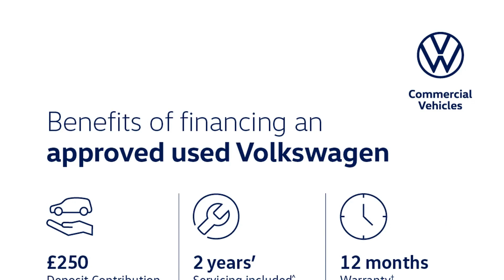Volkswagen Golf - Match Edition 1.5 TSI EVO 150PS 6-speed Manual 5 Door - West London Volkswagen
Top Vehicle Features:
⭐ Ultrasonic & Audible Front & Rear Parking Sensors
⭐ Driving Profile Selection - 4 Preset Modes Eco Normal Sport & Individual
⭐ 16" Woodstock Black Diamond Turned Alloy Wheels

Interior:
✅ USB Connection
✅ 4 x 20 Watt Output
✅ Multi-Function Computer
✅ Glovebox - Cooled
✅ Driver Personalisation Profile – Set up to 4 Profiles
✅ Think Blue Trainer Driver Tips & Journey Analysis
✅ Edition Pack
✅ Brushed Dark Metal Decorative Inserts in Dash & Door Panels
✅ Front Centre Armrest with Storage Compartment & Two Rear Air Vents
✅ Cup Holder - Closable Cover in Centre Console
✅ Start / Stop Function
✅ Steering Column - Height & Reach Adjustable

Exterior:
✅ Hidden Exhaust Tailpipe
✅ Hatchback

Safety:
✅ Convenience Pack
✅ Electrically Folding & Heated Door Mirrors with Puddle Lights & Reverse Activated Kerb-View Adjust
✅ LED Front Fog lights with Static Cornering Function
✅ Battery Regeneration - Recuperation - Energy Recovery During Braking
✅ Driver Airbag
✅ Curtain Airbag System, for Front & Rear Passengers

Technical:
✅ CO2 (g/km): 116
✅ Standard Euro Emissions: EURO 6
✅ WLTP - CO2 (g/km) - Comb: 129
✅ Camshaft: DOHC
✅ Catalytic Convertor: Yes
✅ CC: 1495
✅ Cylinder Layout: IN-LINE
✅ Cylinders: 4
✅ Engine Code: DADA
✅ Engine Layout: FRONT TRANSVERSE
✅ Fuel Delivery: TURBO DIRECT INJECTION
✅ Gears: 6 SPEED
✅ Number of Valves: 16
✅ Transmission: MANUAL
✅ WLTP - MPG - Comb - TEH: 45.6
✅ WLTP - MPG - Comb - TEL: 49.6
✅ Alternative Fuel Qualifying: No
✅ Badge Engine CC: 1.5
✅ Badge Power: 150
✅ Coin Description: TSI EVO 150
✅ Coin Series: Match Edition
✅ Insurance Group 1 - 50 Effecti...